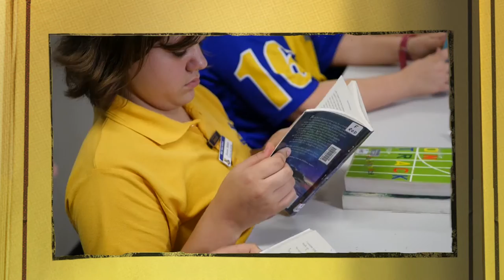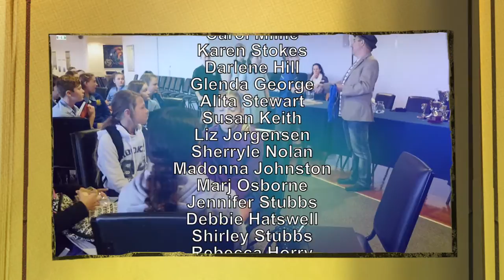READERS CUP Trailer